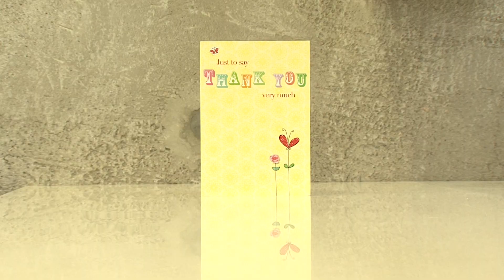Gentle Dental - Paul Hamilton